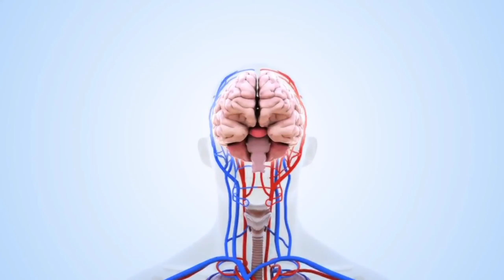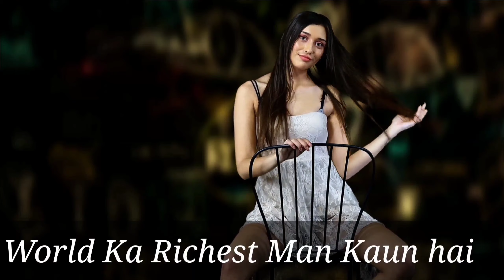Boys Vs Girls In Hindi | Boys Vs Girls कौन है बेहतर ? | Difference Between Male & Female | 15 Facts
Hello !! All the viewers in this video i cover boys vs girls topic this content is very interesting and exciting everybody want to know who is better girl or boy and what are the difference between boys and girls all the facts are very unique & heart touching i suggest you must watch this video.

Best Powerfull Ring Light

High Video & Image Quality Canon Dslr

Heavy-Duty tripod

Mi Smart Andriod Led Tv

Boat Hi-Performance Headphone

HP ChromeBook TouchScreen Laptop

Budget Laptop

Apple Macbook M1 Chip Laptop

Information :- Welcome To Namaste Real Fact Channel Our Aim Is To Entertainment You With The Knowledgeable Facts. In This Channel You Will See Amazing Random Facts In Hindi Regional Language. All The Facts Are Entertaining And Knowledgeable All The Viewers Are Going To Love The Video.